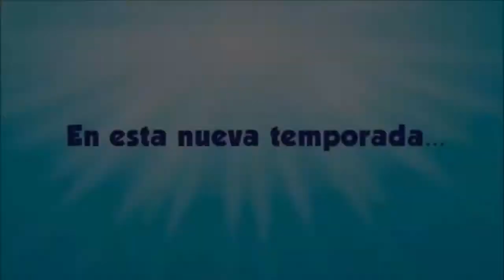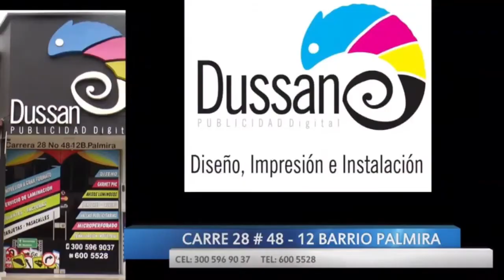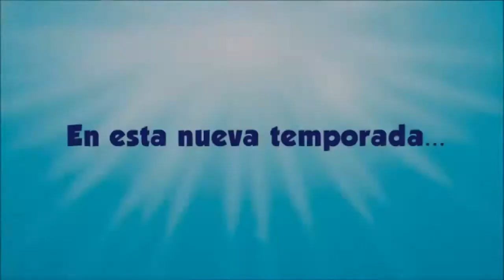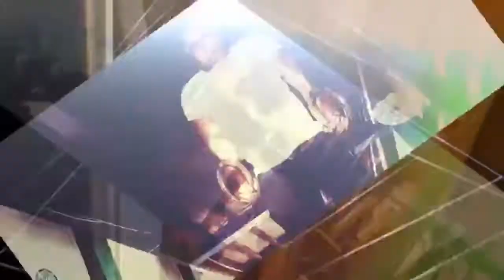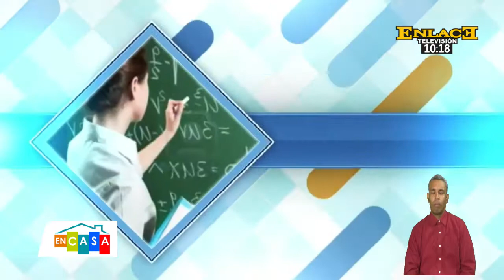Mesa temática tica hindú por Ronald Rodriguez